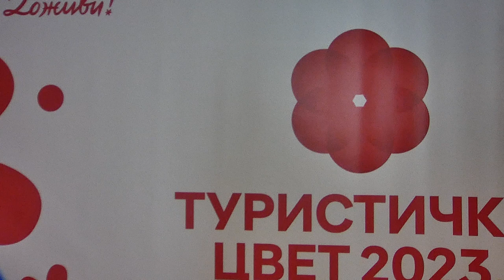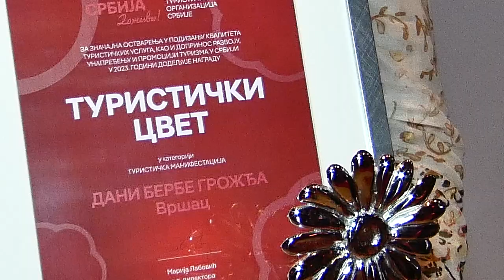Nagrada „TURISTIČKI CVET“ dodeljenja NAJBOLjIMA U TURIZMU SRBIJE po 38. put.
-- Najznačajnija nagrada u turizmu Srbije TURISTIČKI CVET je dodeljena po 38. put najboljima i najzaslužnijima, kao i za doprinos razvoju, unapređenju i promociji srpskog turizma u 2023.godini.
Na samom početku gostima se obratio Uroš Kandić, državni sekretar za turizam pri Ministrastvu turizma i omladine. I  direktorka Turističke organizacije Srbije,Marija Labović, iznoseći podatke o novoj rekordnoj godini po broju dolazaka turista. Predstavljajući trenutne aktivnosti i najavljujući planove za budućnost, zahvalila se svim zaposlenima u turizmu, medijima i ostalim gostima na saradnji uz očekivanje i žejje za nove zajedničke uspehe.
-- Turistička organizacija Srbije proglasila je pobednike za 2023. godinu, u sedam kategorija. Specijalno priznanje, van kategorija, dodeljeno je kompaniji ErSrbija za doprinos odličnim rezultatima srpskog turizma, dok je u kategoriji Hotel nagrada dodeljena za dva hotela.
Ovogodišnje priznanje „TURISTIČKI CVET“ za 2023. godinu su:
-- Turistička organizacija Zlatibor (kategorija: Turistička organizacija)
--  Dani berbe grožđa, Vršac (kategorija: Turistička manifestacija)
--  „Hedonic Travel“ iz Beograda (kategorija: Turistička agencija)
--  Hotel Hilton i Hotel Gorski (kategorija: Ugostiteljski objekti za smeštaj – Hotel)
--  Aleksandrović VT iz Topole (kategorija: Ostali ugostiteljski objekti za smeštaj)
--  Prirodnjački centar Svilajnac (kategorija: Pravni subjekt za doprinos unapređivanju turističke ponude i promocije turizma)
--  Dva ranca beg iz kanca (kategorija: Influenser / Bloger)
-- TV emisija „150 minuta“ (kategorija: Elektronski ili štampani medij za predstavljanje Srbije kao turističke destinacije)
- Mi vam prestavljamo najbolju turističku destinaciju u Srbiji za 2023.godinu i Turističku organizaciju Zlatibor  u kategoriji: Turističkih organizacija.
-- Opština Čajetina i Turistička organizacija Zlatibor pripremaju obeležavanje novogodišnjih praznika na najposećenijoj planini Srbije. Zlatiborski doček Nove godine uz atraktivne zabavno-muzičke sadržaje s poznatim izvođačima na Kraljevom trgu,  gde  očekuje hiljade posetilaca.
-- Pored dočeka na otvorenom, zlatiborski hoteli i restorani pripremili su veoma bogatu prazničnu ponudu, tako da svi koji budu boravili na “zlatnoj planini” tokom novogodišnjih dana očekuje odličan provod u hotelima na Zlatiboru.. Pored muzičkih sadržaja kojima gosti mogu uživati tokom boravak na Zlatiboru.,mogu I uživati u specijalitetima  zaltiborskog kraja.

--Zlatibor, jedna od najomiljenijih destinacija u Srbiji, postala je epicentar uzbuđenja prethodnih godina, zahvaljujući poznatom investitoru Balkan GS Chance. Ovaj investitor, koji trenutno gradi izuzetan projekat - Balkan Square, organizuje i druženja za najmlađe posetioce. U želji da stvori nezaboravan vikend za mališane, čineći Zlatibor još privlačnijim za porodice koje žele nezaboravne trenutke za svoje najmlađe članove još  bogatiku ponudu Zlatibora, postavljajući Balkan GS Chance kao partnera koji brine o budućnosti ove zlatne planine.
Balkan Square, projekat koji trenutno raste na mestu stare autobuske stanice, postao je epicentar interesovanja na Zlatiboru. Sa svojom modernom arhitekturom i raznovrsnim sadržajem, Balkan Square obećava da će transformisati doživljaj posetilaca ovog planinskog raja. Projektovana kombinacija luksuznog stanovanja, poslovnog prostora i dodatnog sadržaja čini ovu lokaciju najtraženijom na Zlatiboru. Uživajte na Zlatiboru.